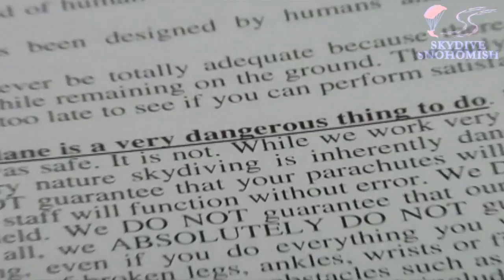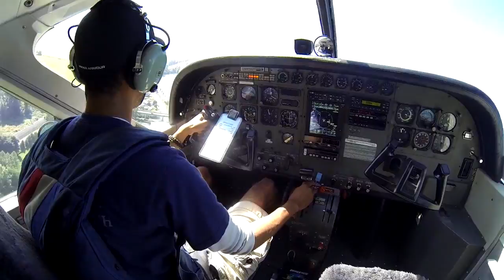Richard Vincent's Tandem skydive!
Richard Vincent's tandem skydive at Skydive Snohomish!